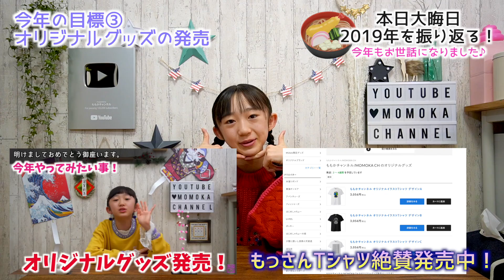【大晦日】2019年を一緒に振り返って見ましょう♪令和元年総括【ももかチャンネル】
今年も一年本当に有り難う御座いました！
1/1と1/2は動画投稿をお休みさせて頂きますので
また明後日1/3にお会いしましょー❤️

TikTokは「ももちゃんこ鍋」で検索してね♪

ももかチャンネル宛